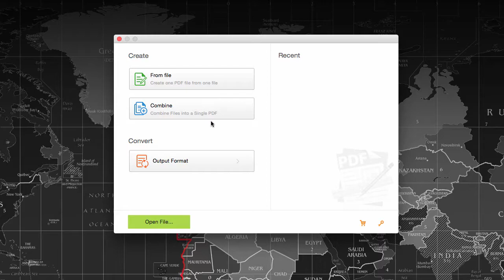iSkysoft PDF Editor for Mac and Windows Review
Download iSkysoft PDF Editor for Mac OS X and Windows to Edit any PDF Files and convert them to MS Word, EPUB, RTF, Images and more. Drag and Drop to edit pdf files on Mac. Simple and easy to use interface with tons of features.